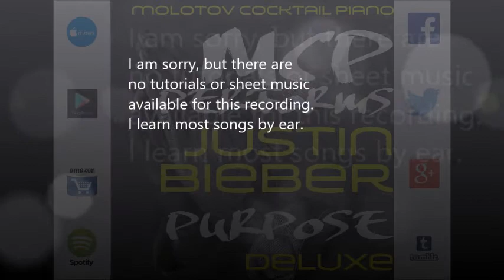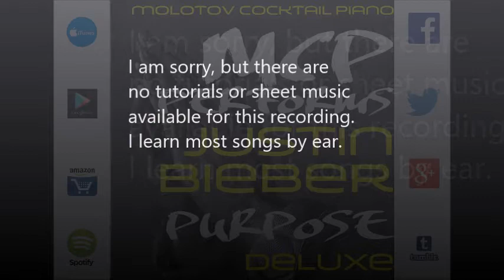The Feeling - Justin Bieber f. Halsey [cover by Molotov Cocktail Piano]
Twitter.com/molotovpiano | Facebook.com/molotovcocktailpiano